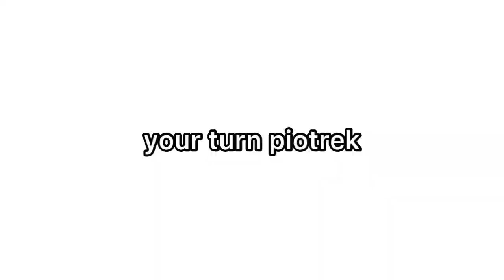dog be acting a bit sussy 😳😳😳😳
Tenniskart12 / Luigikart12
Round 7 of 6-way 1 frame tennis